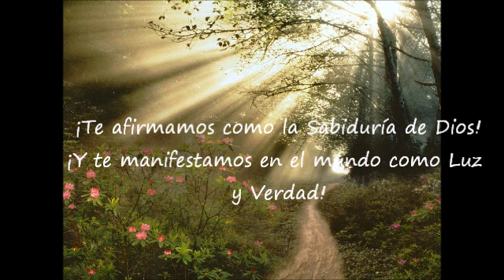Invocación Universal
En el nombre de todas las gentes de la Tierra